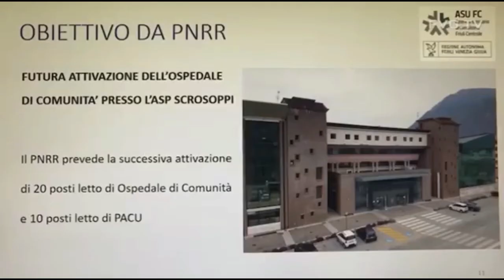ASS. SALUTE RICCARDI: L'OSTERIA E' UNA COSA IMPORTANTE!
16.03.22